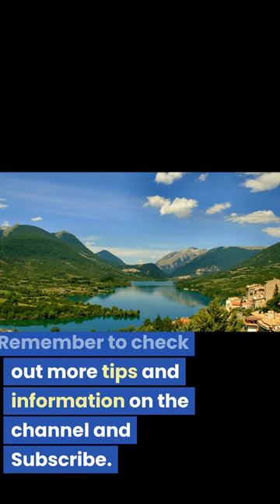Why Visit Abruzzo, Italy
Abruzzo is an Italian region in southern Italy. Abruzzo is known as "the greenest region in Europe" because one-third of its territory, the largest in Europe, is dedicated to national parks and protected nature reserves: three national parks, one regional park, and 38 protected nature reserves. The most important museum is the Museo Archeologico Nazionale d'Abruzzo in Chieti, which houses the famous warrior statue Warrior of Capestrano, which was discovered in a 6th century B.C. necropolis. The Cathedral of Teramo, with its archeological museum and Roman theater, the Castello della Monica, the astronomical Observatory, the famous L'Aquila Basilica of Santa Maria di Collemaggio - with the remains of Pope Celestine V, the Museo Nazionale d'Abruzzo, Santa Maria del Suffragio, the Forte Spagnolo, the 99 Spouts fountain, Gabriele D'Annunzio's house in Pes Tourism in Abruzzo has become one of the most prosperous sectors in the Abruzzo economy, and has seen remarkable growth in recent years, attracting a large number of tourists from Italy and Europe.

Essentials for traveling!!!
1. Travel Plug adapter that can used anywhere
2. TSA Approved Clear travel toiletry bag
3. Travel Bottle set for toiletries
4. Travel Blanket and Pillow for long flights( A must have)
5. Neck Pillow, Ear plugs and Eye Mask
6. Travel Jeweler Case